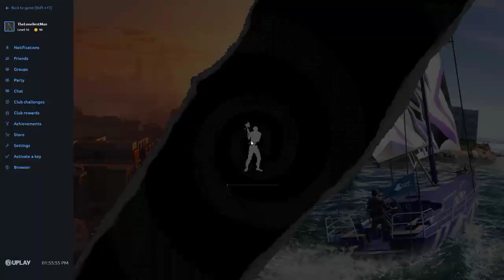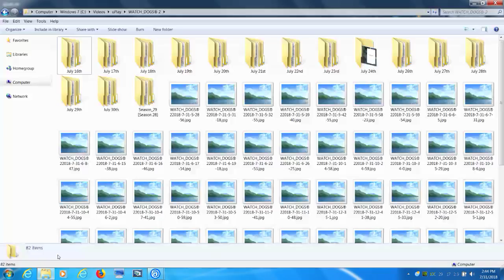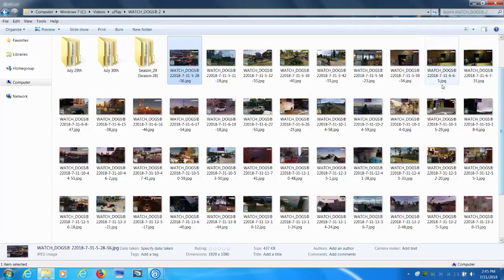Watch Dogs 2 Bounty Hunter Live Stream [July 31st] [Part 10]